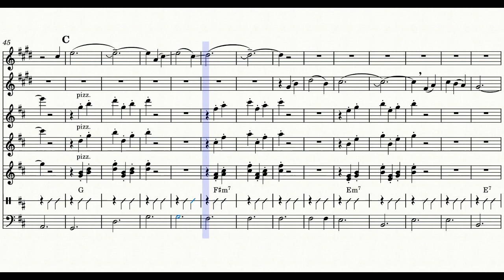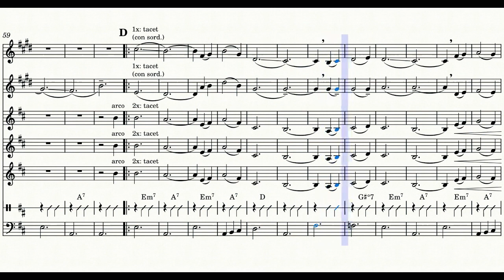Mañana - Partitura para Mariachi - Vers. Mariachi Mexico de Pepe Villa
Les comparto aquí una transcripción que hice del vals "Mañana", utilizando como referencia una versión del Mariachi México de Pepe Villa.

Tengo la fortuna de acompañar a Alfredo Guzmán en la trompeta 1 :)

¡Saludos!